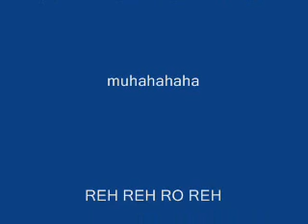Lamb of God - Hourglass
My guitar cover of Lamb of God's Hourglass from Ashes of The Wake. The video qual is pretty bad, my camera has been acting up for a while. Enjoy